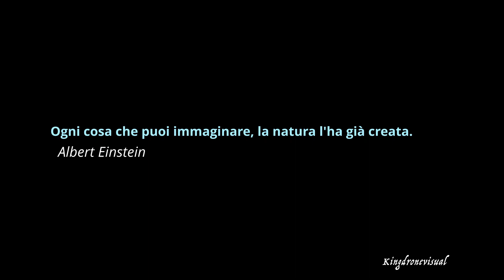N A T U R E | Kingdronevisual.com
MONTATO CON
💻 MacBook Pro